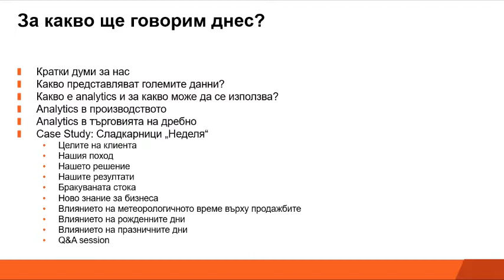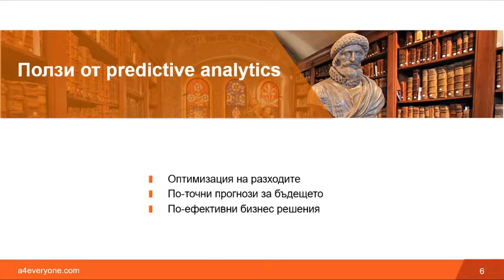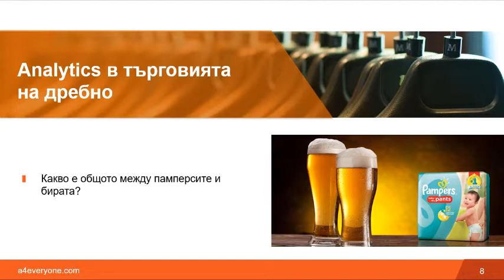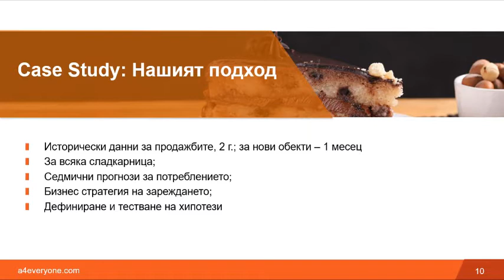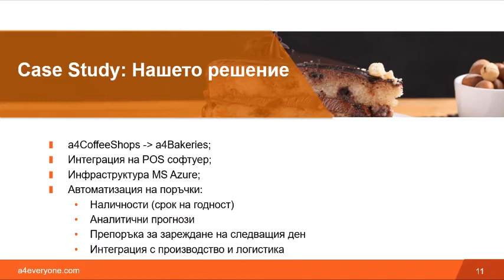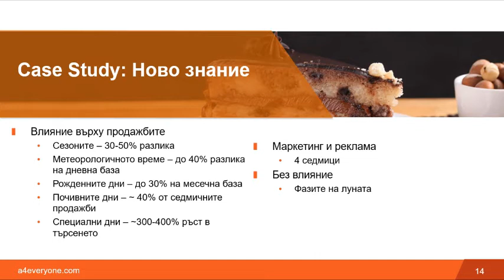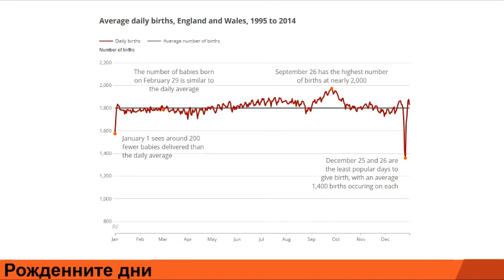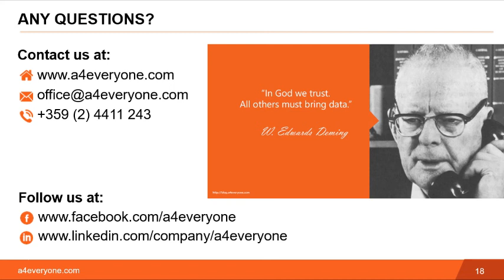Уебинар: Аналитикс за производство и ритейл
В този уебинар разказваме за успешния бизнес казус на наш клиент, който успя да увеличи продажбите си, да намали бракуваната стока и да извлече ново познание за бизнеса си.